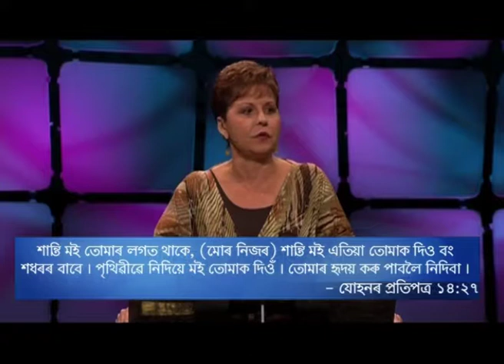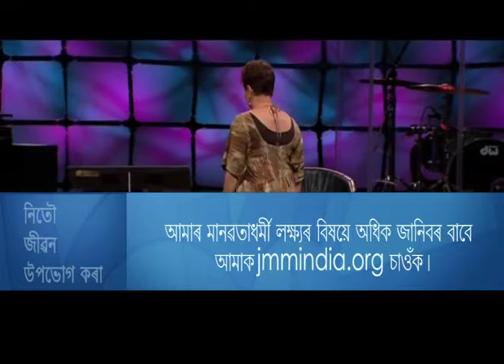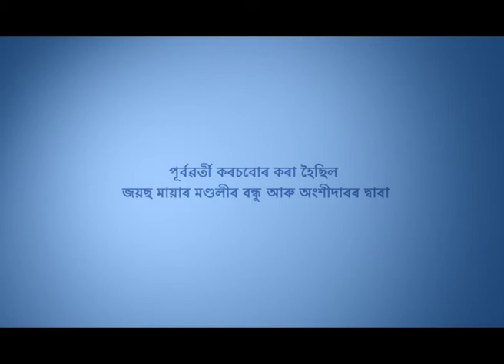প্রভু আমাৰ শান্তি - The Lord Our Peace Part 2 - Joyce Meyer